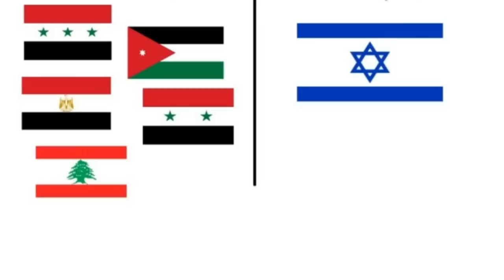Mestyat Betna | ኩናት 6 መዓልታት ኣብ እስራኤል | ብተስፋይ መዓሾ